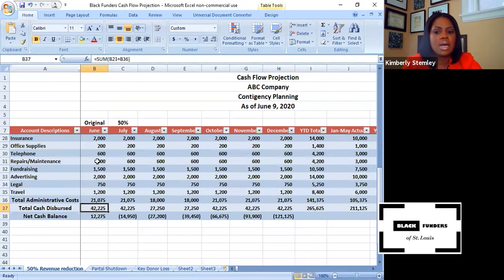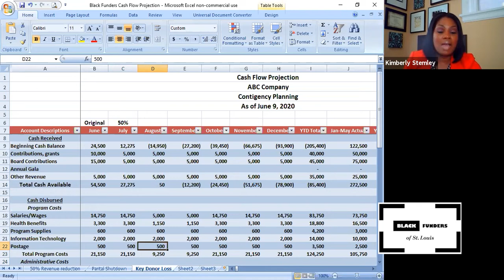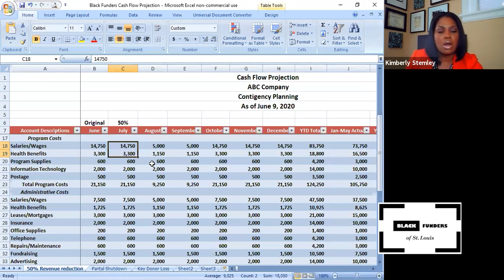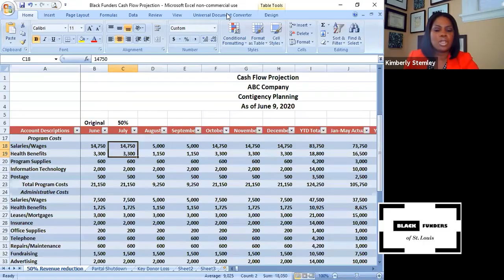RISING TO THE OCCASION: A Primer on Surviving COVID-19 for Black-Led Nonprofits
This fast-paced webinar will cover strategic planning, programming, fundraising & fiscal strategies for black-led nonprofits during and after the COVID-19 crisis.

HOSTED BY BLACK FUNDERS OF ST. LOUIS

Like this video? A donation to Black Funders of St. Louis is an investment in black-led nonprofits making a difference in the St. Louis Region.

PRESENTERS:
Introduction to Black Funders of St. Louis
Maranda Witherspoon-Richardson
Founder of Black Funders of St. Louis, Founder + President

Strategic Planning & Program Refinement: This is Not Downtime
Marnee Morgan, Morgan Graves Consultants

Fund Development: Protecting & Growing Your Donor Base
Brandon Sterling, Sterling Consulting

Financial Planning: Surviving the Economic Downturn
Kim Stemley, Former CFO, RxOutreach

TECHNICAL ASSISTANCE:
Deaconess Foundation
St. Louis Mental Health Board